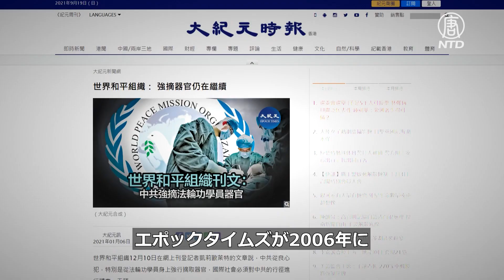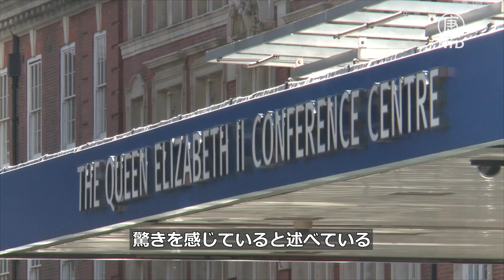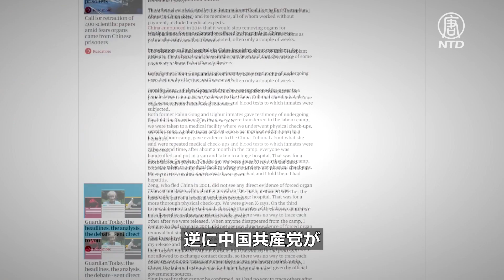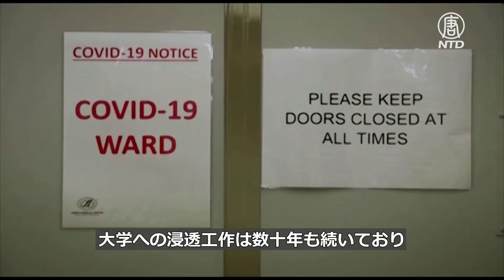ある米国人医師の指摘「経済的利益のために臓器狩りを見て見ぬふり」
【新唐人NTDTV＝米NYに本部を置く衛星テレビ局 】ある米国人医師が、先日開催された国際フォーラムで「医学会は北京からの経済的報復を恐れて、中共政権による罪のない人々を殺害しての臓器強制摘出に対し、沈黙を貫いている」と発言しました。

預金種目：普通預金
口座番号：2158157
口座名義：ﾄｸﾋ)ｴﾎﾟｯｸﾒﾃﾞｨｱ